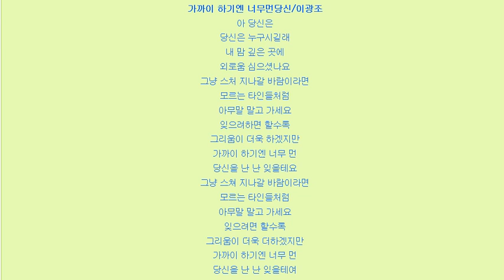가까이 하기엔 너무 먼 당신/이광조